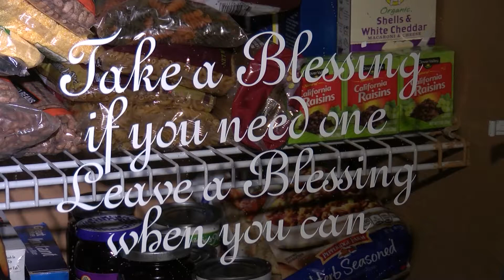Egg Harbor City Woman Creates Food Pantry in Front Yard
Angela Krukauskas is giving back to the Egg Harbor City community in a big way after they helped her out when her husband was in the hospital.